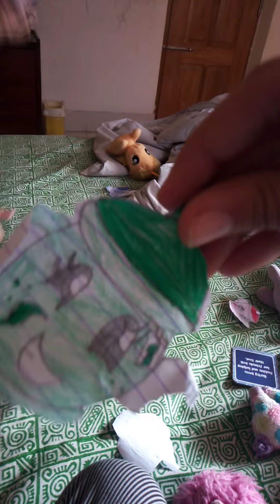Pets And 1 Teapot:Call in the Teapots!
Teapot took all of her friends from home to the far away place using her special type of magic. This magic can contain director power.